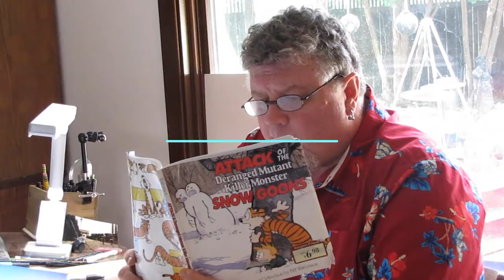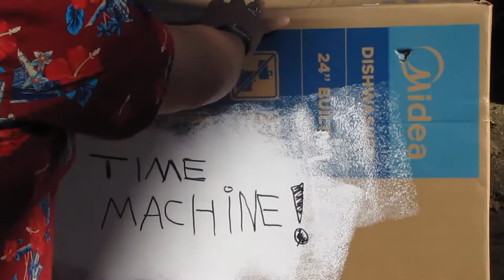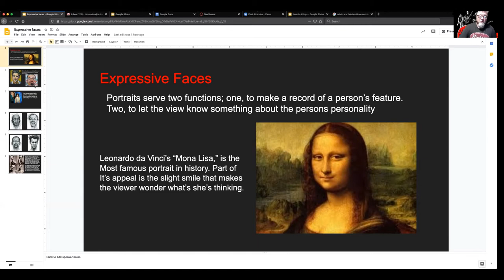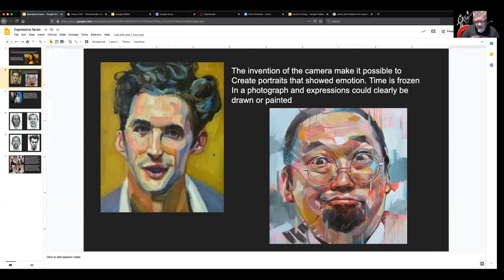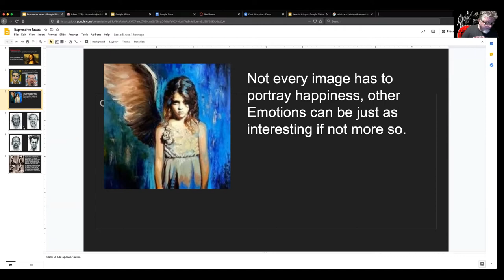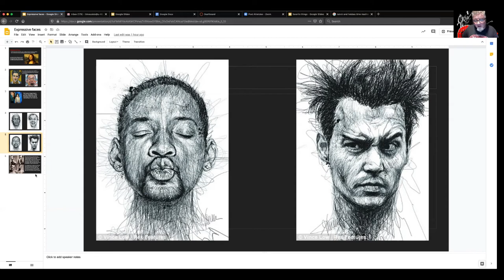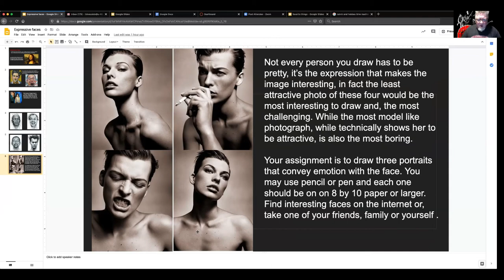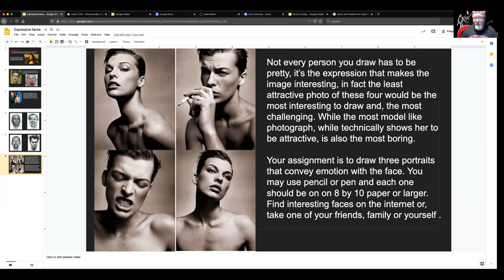Vaulato's Art Classes Expressive Poses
We discuss expressive portraits and take a short trip in time